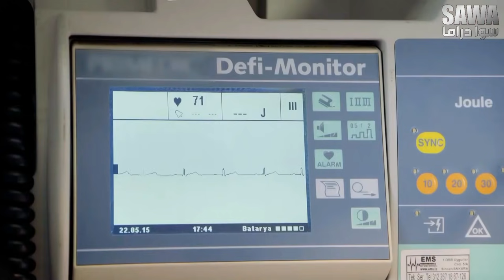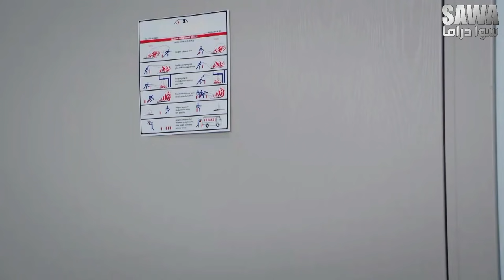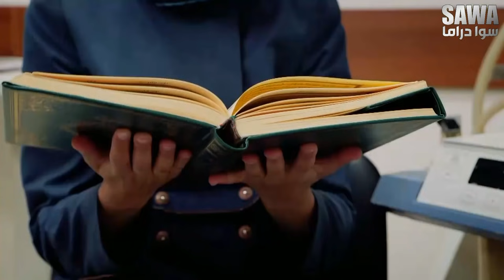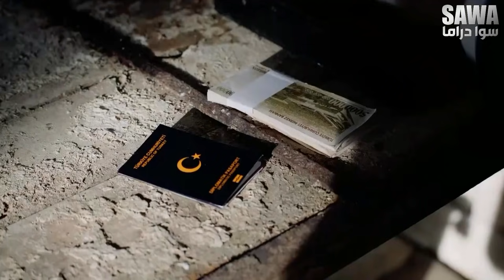مسلسل رغم الاحزان الحلقة 93 " الجزء الثاني " كاملة HD